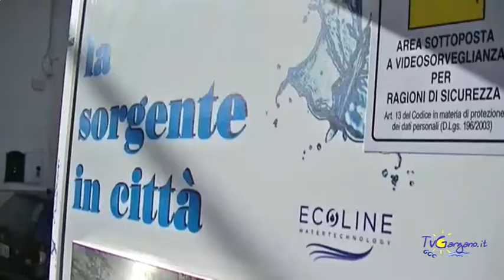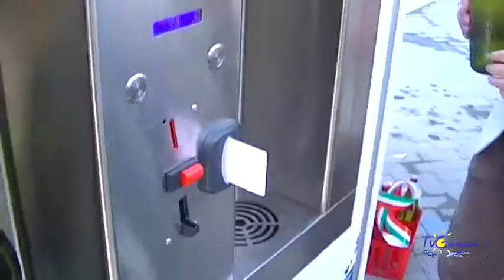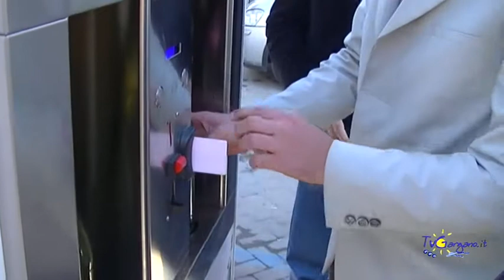Inaugurata la Casa dell'acqua